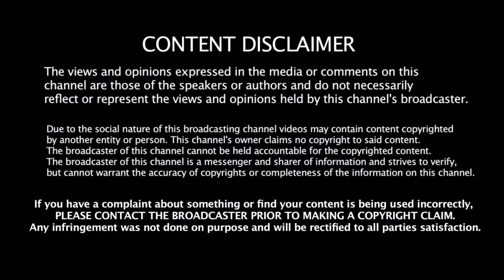VIP 2 படத்தின் ஸ்பெஷல் ப்ரோமோஷன் வெளியாக உள்ளது. என்ன ஸ்பெஷல் ப்ரோமோஷன் தெரியுமா ? | Dhanush | Kajol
VIP 2 படத்தின் ஸ்பெஷல் ப்ரோமோஷன் வெளியாக உள்ளது. என்ன ஸ்பெஷல் ப்ரோமோஷன் தெரியுமா ?

Stay updated with the latest Tamil ( Kollywood ) movie news, Gossips, Audio Launch, Press Meet, Celebrity Interviews, Trailers, Shooting Spot, Movie Scenes, Comedy, Songs, Review, Preview and a lot more for this is your one stop destination for entertainment!

Thanks